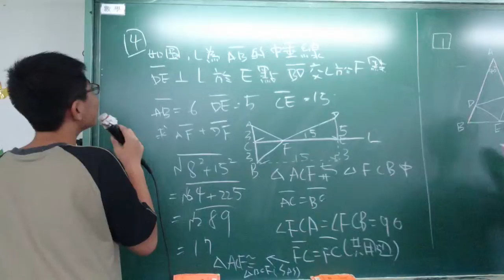衛道中學活化教學列車 翻轉教室與協同學習